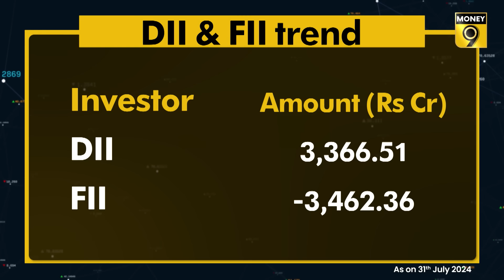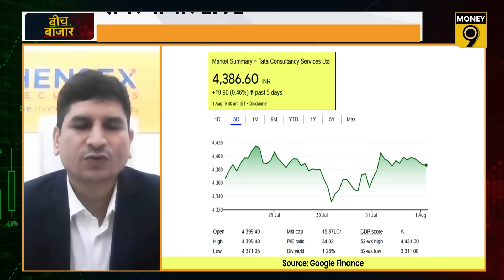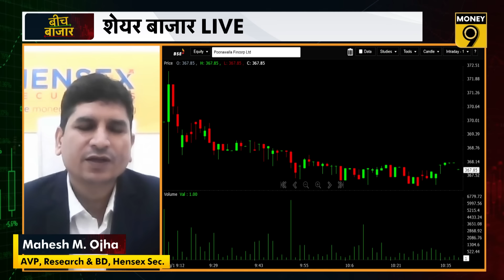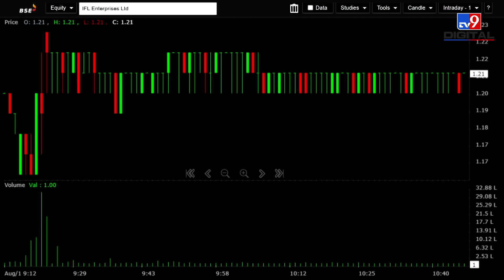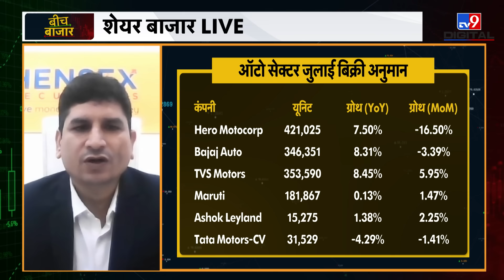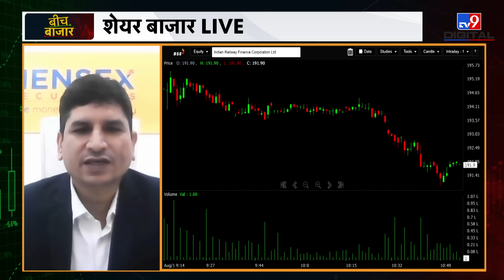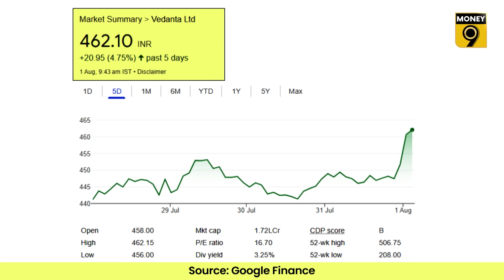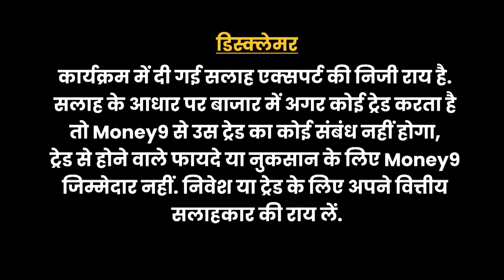Auto, Metal और IT Shares में कौन बेहतर? Infosys | Vedanta | Bajaj Auto | Tata Motors | Stocks To Buy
FED के दर घटाने पर किन Shares को होगा फायदा? Infosys पर टैक्स नोटिस का क्या होगा असर? जुलाई ऑटो बिक्री से क्या हैं उम्मीदें और उसका क्या होगा असर? जानने के लिए देखिए ये वीडियो..